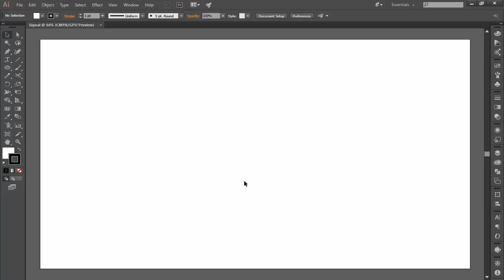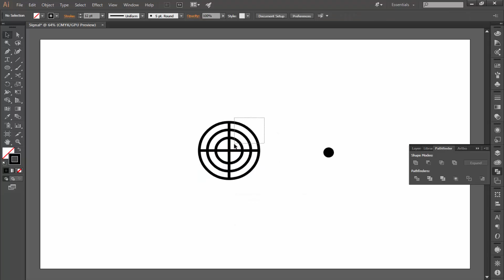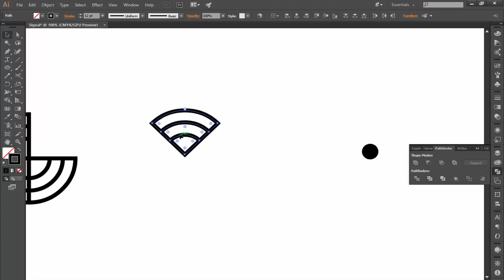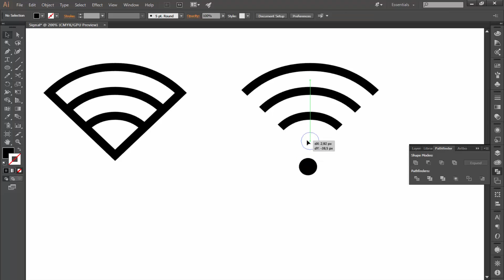How to Create a wifi signal in adobe illustrator with 2 tips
I hope this tutorial help you